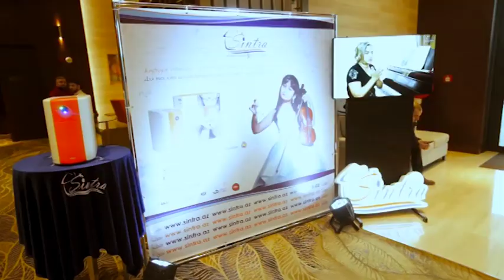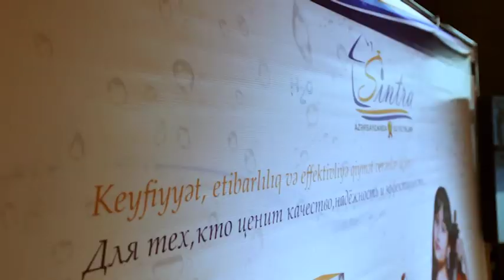Samir Bayramli sohBetSiz Firengiz Elizade (Heyder Eliyev, xatireleri ve musiqisi haqqinda)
Samir Bayramli sohBetSiz Firengiz Elizade (Heyder Eliyev, xatireleri ve Azerbaycan musiqisi haqqinda)